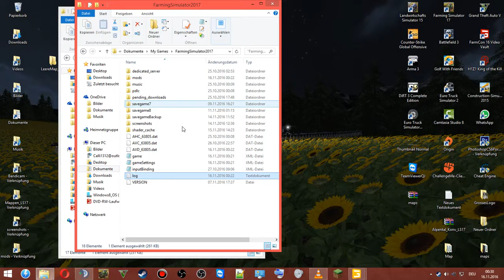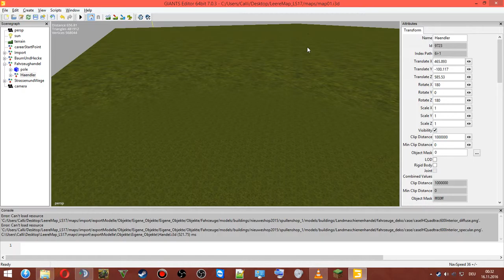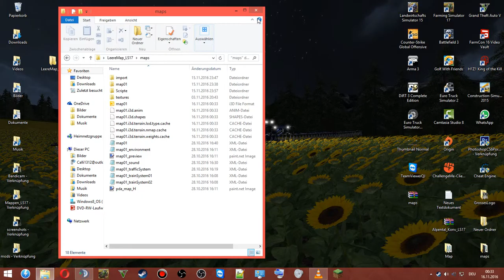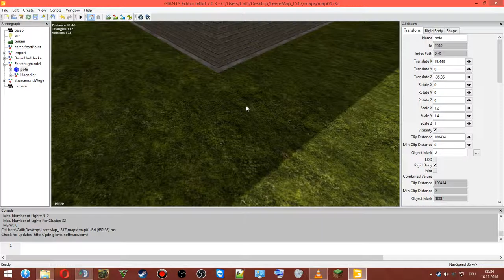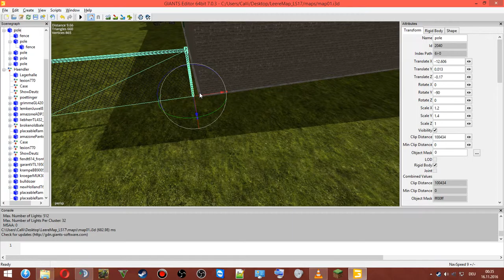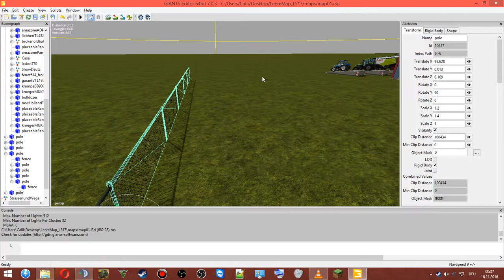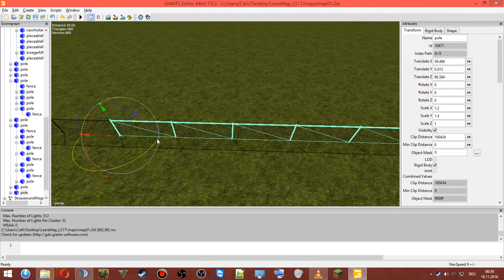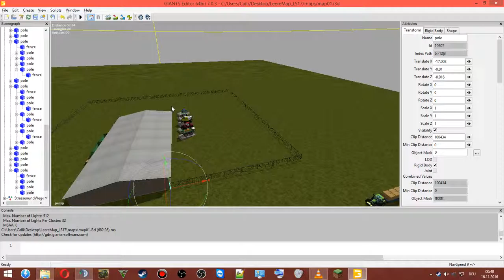FARMING SIMULATOR 17 | Mapper Schule | FOLGE 4 | Der Shop nimmt Gestalt an!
Meine Games :

➤ Farming Simulator 2008
➤ Farming Simulator 2009
➤ Farming Simulator 2011

 Hardware :

➤ 1.5 TB Festplatte
➤ CPU @ 3.20GHz
➤ Fujitsu 22 Zoll
➤ Funk Maus & Tastertur / Logitech